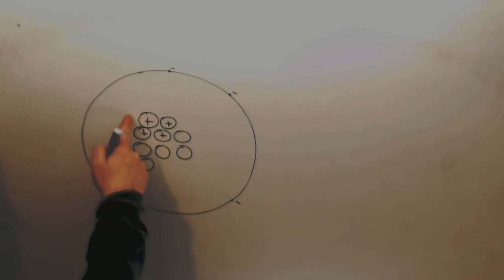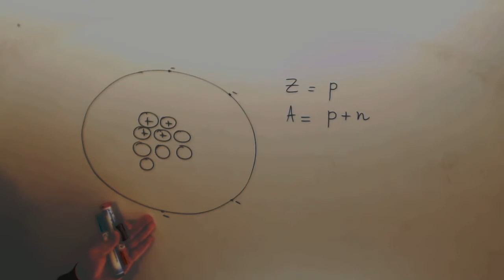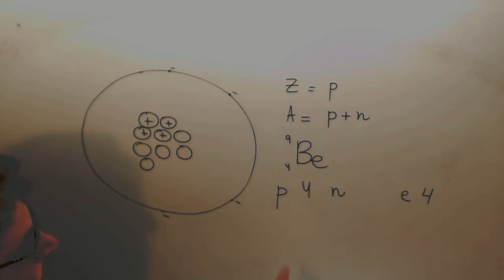Protones neutrones y electrones Quimica Acceso CFGS Academia Usero Estepona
Protones neutrones y electrones Quimica Acceso CFGS Suscríbete a nuestro canal en Youtube para ayudarnos a seguir creciendo Academia Usero en Estepona, el centro de formación con más vídeos en Internet del Mundo presenta